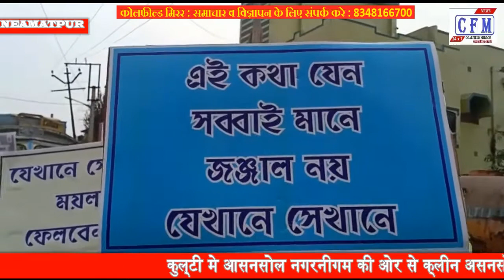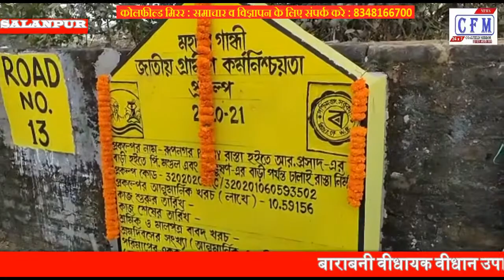CoalField MirroR : CFM BULLETIN 06.02.2021